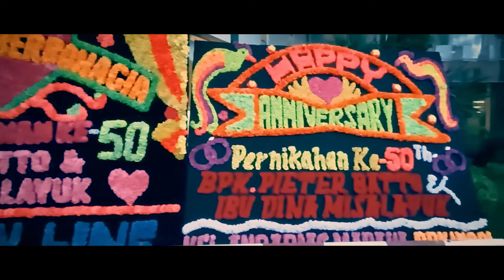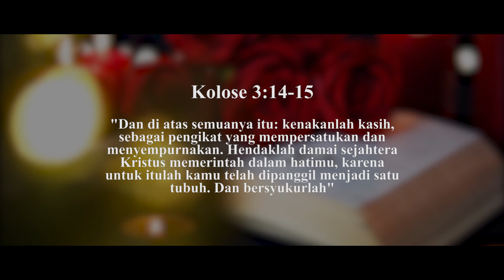February 13, 2022